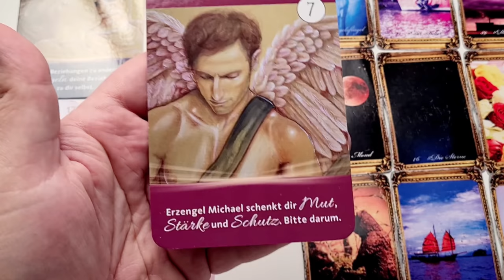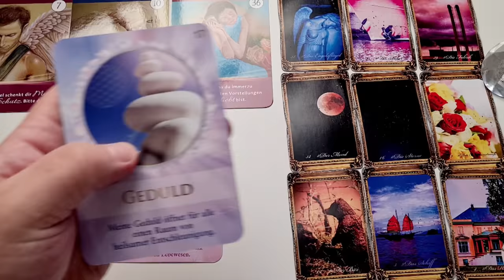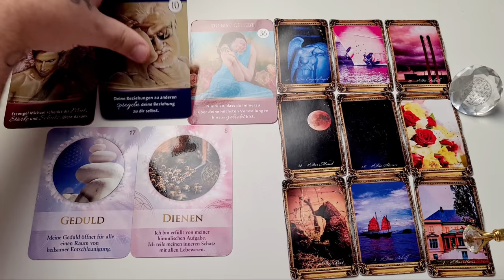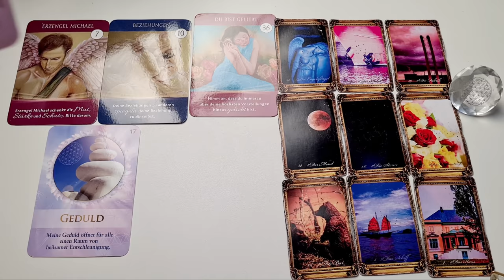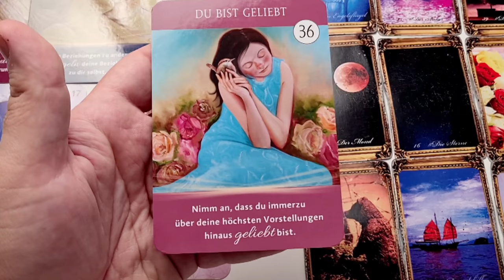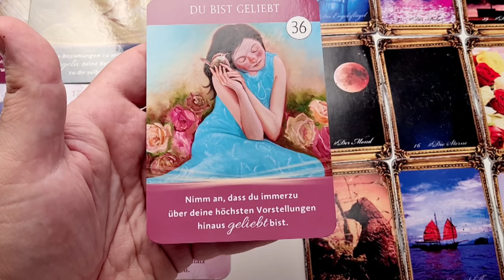DEIN Engel nimmt dich an die Hand